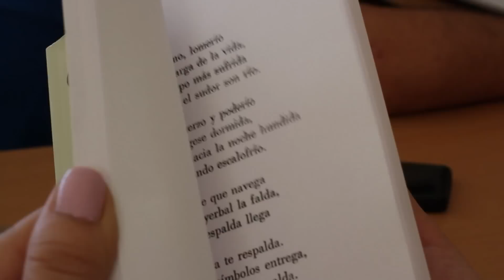Iniciamos Mes Colimense de la Lectura y el Libro 2013